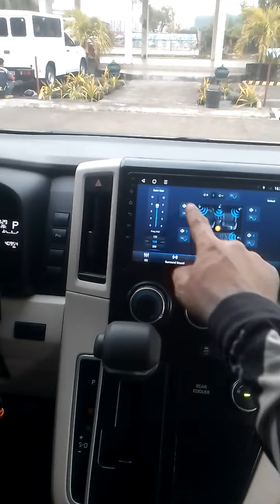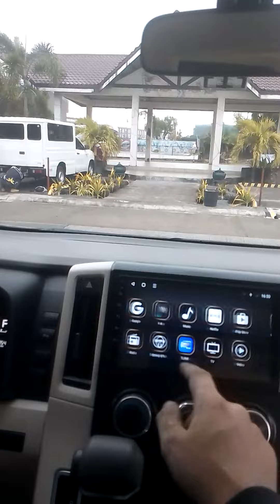installed head unit android and camera 360 | alpine subwoofer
alpine subwoofer and head unit android plug n play harness w/frame and camera 360°